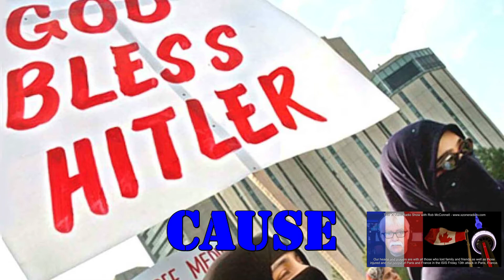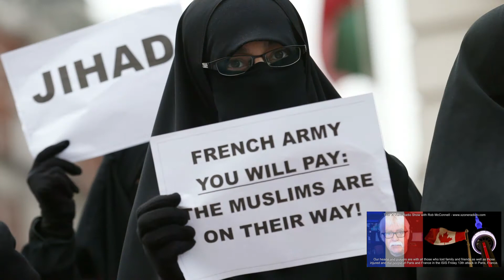Cause and Effect of the ISIS Terror Attack on Friday 13th 2015 in Paris, France